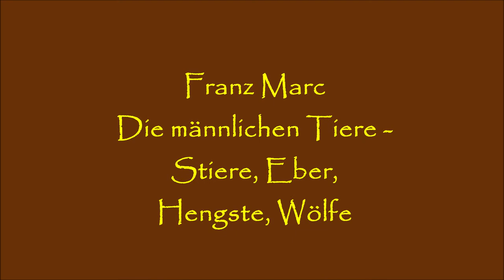Franz Marc: Mächtige Tiere - sanfte Seelen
Stiere, Eber, Hengste, Wölfe: Franz Marc